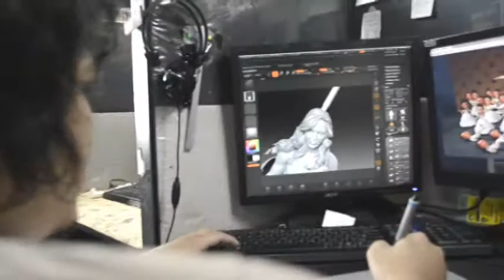Who We Are | 3D2GO Philippines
Get to know 3D2GO's mission and vision as the country's premier and pioneering 3D printing service provider. Learn more about our end-to-end 3D process and the people behind our high-quality services.